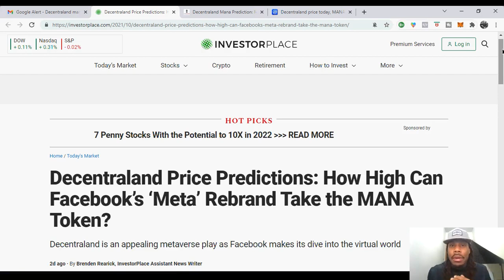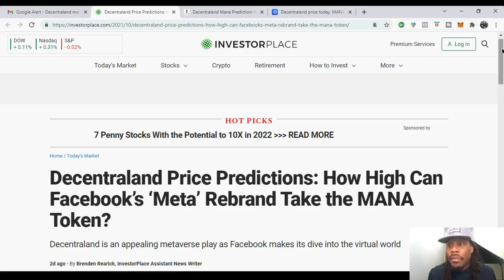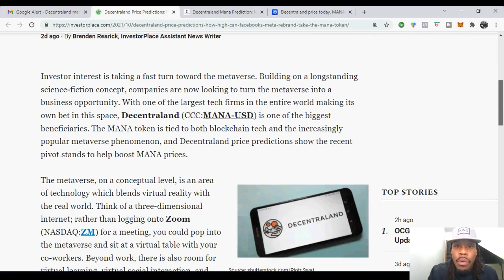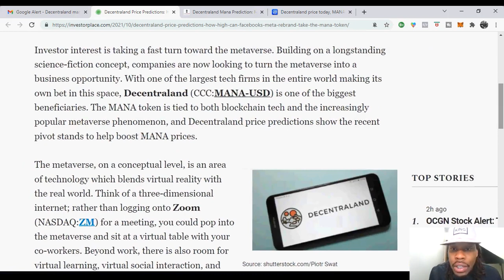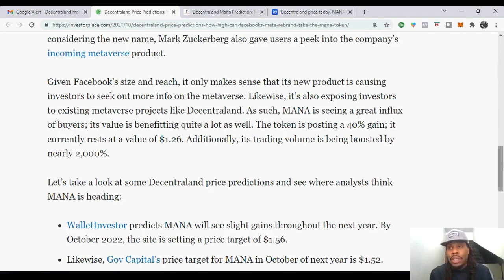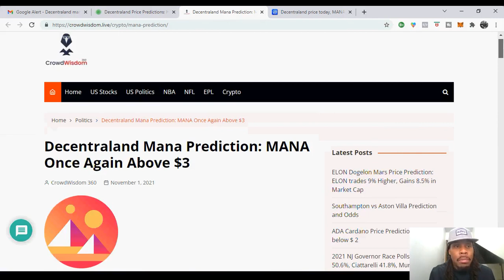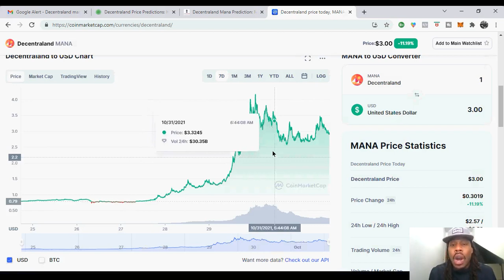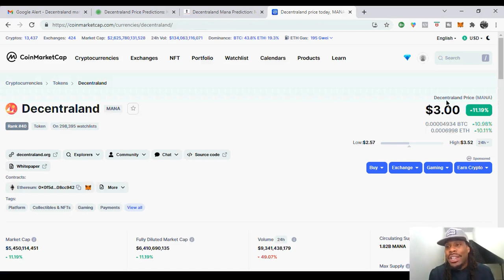Will Facebook Metaverse (MVRS) Keep Boosting Decentraland (MANA)?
Want to know how to have more cashflow to be able to buy MORE Crypto?

Will Facebook Metaverse MVRS Keep Boosting Decentraland MANA?  It appears that way.  It's also important to note that the Metaverse hasn't even scratched the surface at all.

That said, don't just be entertained by it all without letting your Net worth increase.

To get acccess to Crypto Galore BEFORE it hits Coinbase,
To set up your Coinbase account and receive sign up bonus,